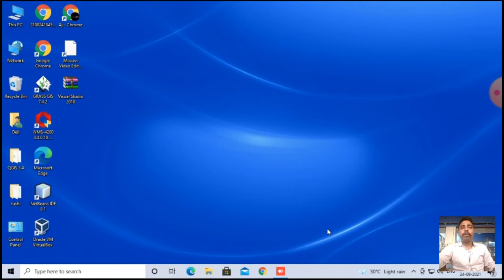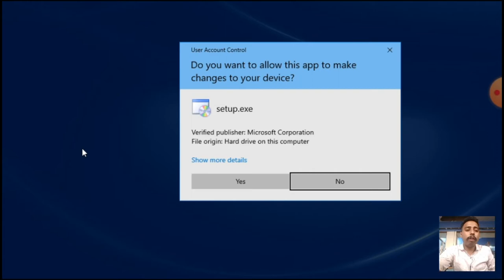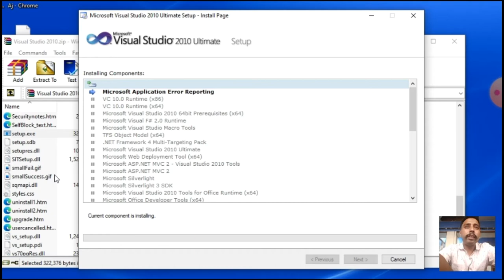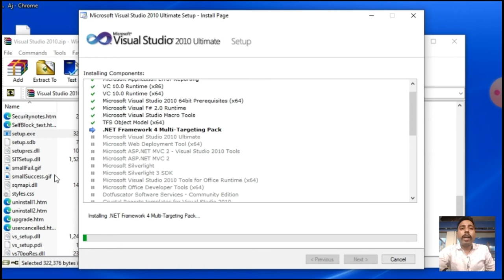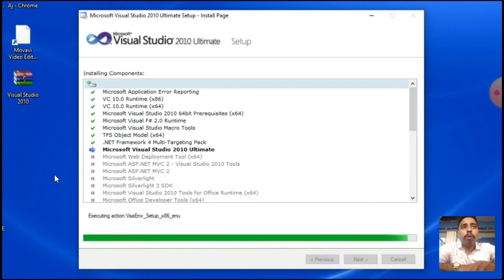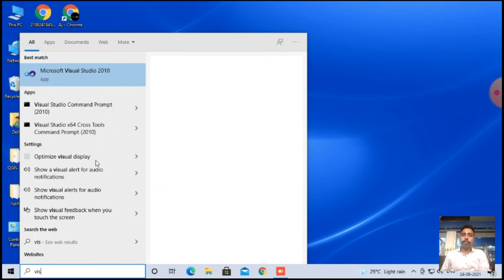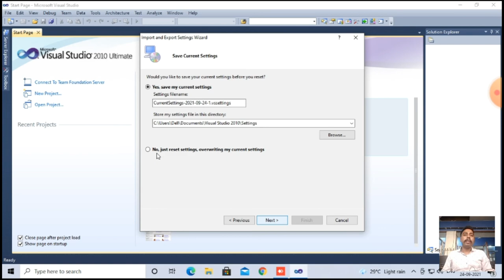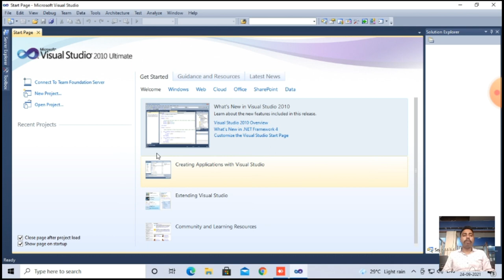VISUAL STUDIO 2010 INSTALLATION ON MICROSOFT WINDOWS 2010